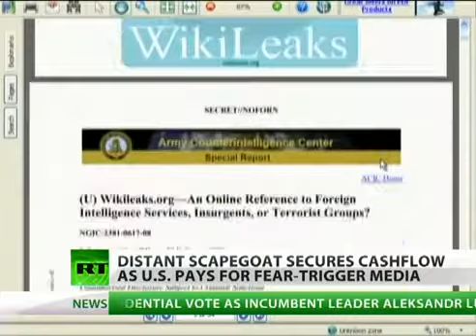Wikileaks discovery-Yemen hit list on america [correct-worlds-info.blogspot.com]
With the U.S. already fighting in two wars, Yemen has been revealed as another possible front opening up. But there could be secret links between the countries that is feeding into the American media, which is now stoking fears that the Arab nation is a hotbed of terrorism. RT's Gayane Chichakyan reports.

tags :- WikiLeaks discovery 2011 America next war with Yemen after Iraq Afghanistan "diplomatic cable release" RT CNN BBC news Gayane Chichakyan report Arab nation is hotbed of terrorism